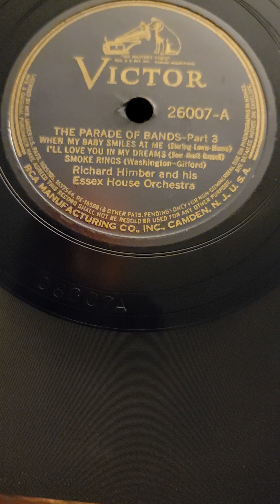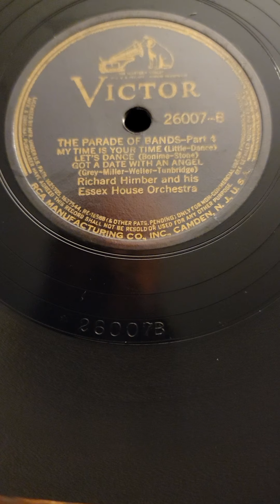The Parade of the Bands (part 3&4) - Richard Himber & his Essex House Orch Victor #26007 1938